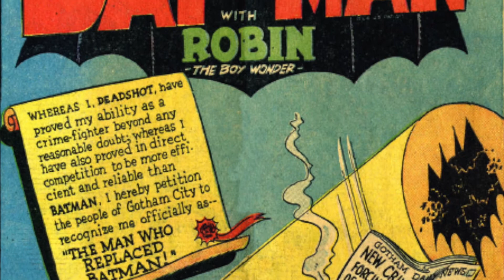TOP 10 COSAS QUE NO SABES DE DEADSHOT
BIENVENIDOS CINE DEMENTES! Este es el canal para saber de cine.

TOP 10: Descubramos juntos los secretos que ocultan las películas, las series y los comics, El día de hoy son las TOP 10 - Cosas que no sabes de Deadshot:
10. Primera aparición.
9. Origen.
8. Muerte de su Hermano.
7. Poderes.
6. Deseo de muerte.
5. Grandes batallas.
4. Popularidad.
3. Su asesinato más deseado.
2. Relación con Harley Quinn.
1. Will Smith en Suicide Squad.